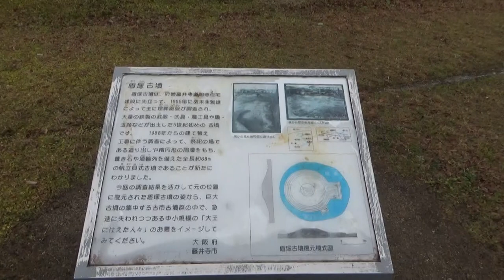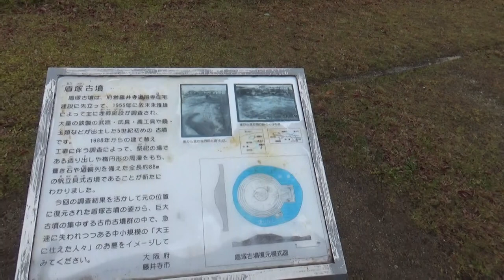盾塚古墳 前方後円墳 88ｍ×高さ10ｍ未満 藤井寺道明寺住宅の中央部にある公園 復元されたという珍しい古墳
一度開発により消滅した古墳ですが、後に公園として整備され、復元されたという珍しい古墳。

全長73m、高さ不明の帆立貝形古墳。帆立貝形古墳は、前方後円墳の前方部が極端に小さくなった姿をしています。

後円部直径は49m、前方部の幅は25m。また、後円部の西側に「造出し」と呼ばれる出っ張りを有していました。